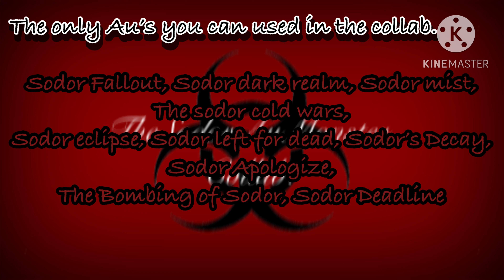The Sodor Au Monster Collab. announcement [thesodoraumonstercollab.]